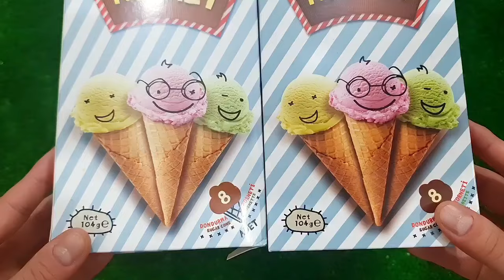Rafadan Tayfa, Çizgi Film, Trt Çocuk, ibi ve tosi,Doru, Maşa ile Koca Ayl, Kafa Değiştirme Oyun03